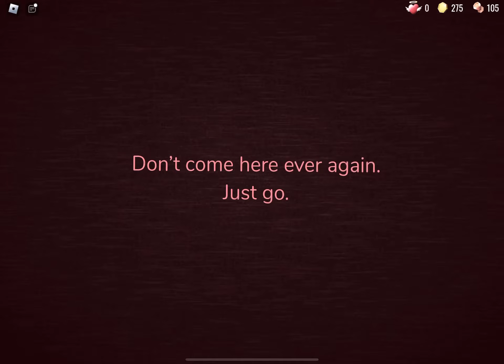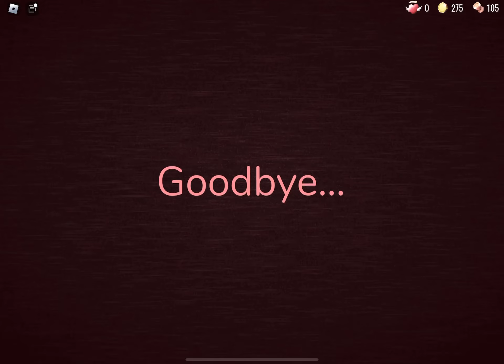Guiding Light reveals the hotels origin... (Roblox Doors)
Game credit: Guiding Light Generator ROBLOX

It turns out that guiding light caused the entities to be on the loose.